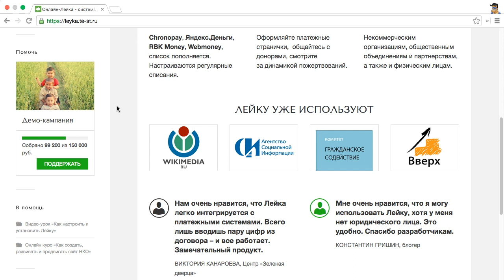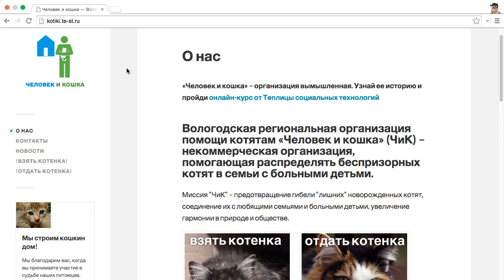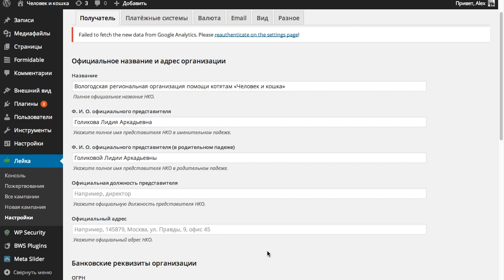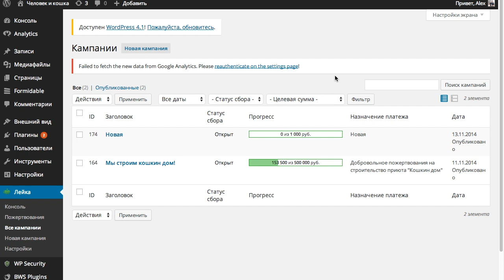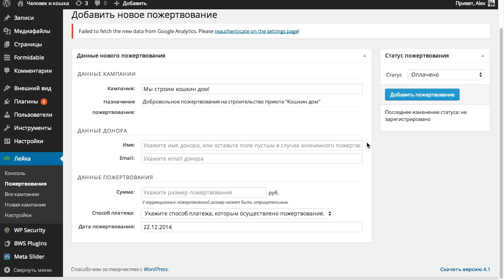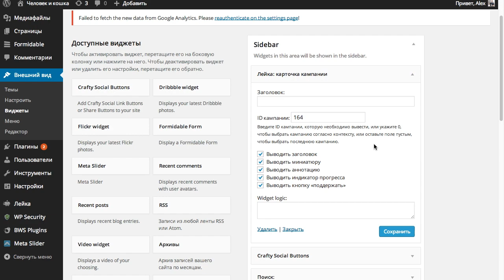Онлайн-Лейка 2.2.1 - новые возможности плагина для сбора пожертвований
В этом видеоуроке вы узнаете, какие возможности есть у новой версии бесплатного плагина с открытым исходным кодом для WordPress, который позволяющий собирать пожертвования для вашей организации или инициативы.

Плагин Онлайн-Лейка был был создан разработчиками Теплицы социальных технологий.